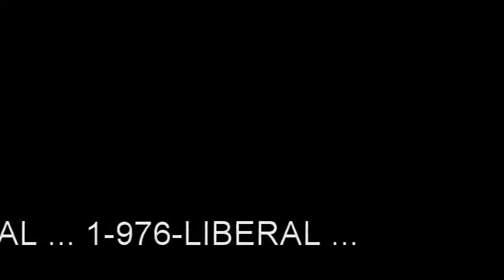Berkeley School of Liberalism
An ad parody I made for a competition on TMU

Liberals won't get the joke but everyone else should.